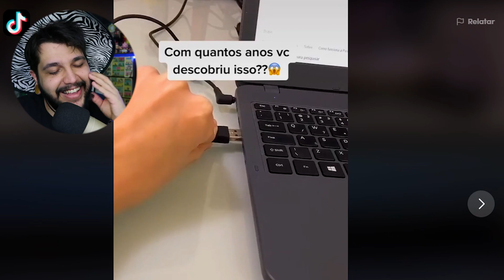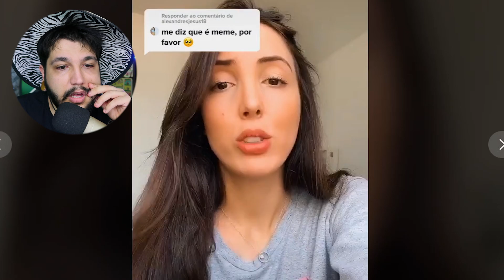a TIK TOKER da TAMPA DE LEITE é muito PIOR DO QUE AQUILO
Lembra da Tik Toker da tampa do leite?

CALMA, ELA É MUITO PIOR DO QUE VOCÊ IMAGINA